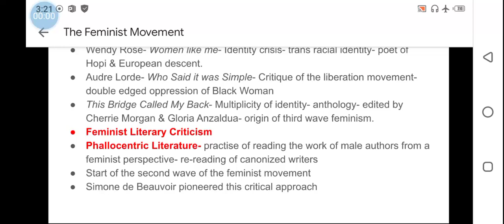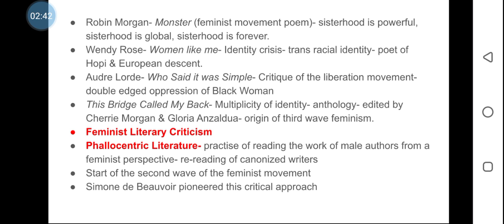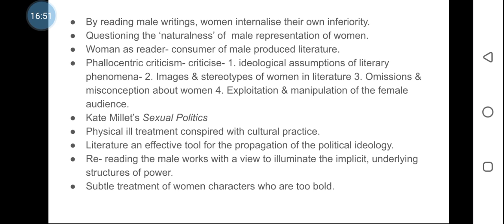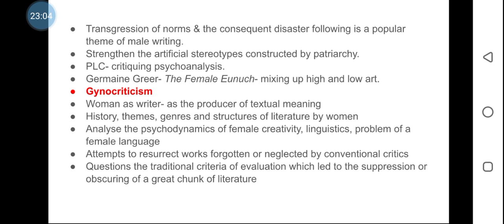Phallocentric criticism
cross Currents- literature and liberation : The Feminist movement